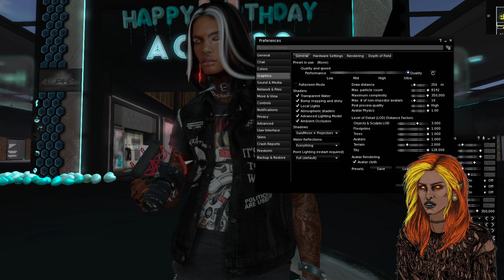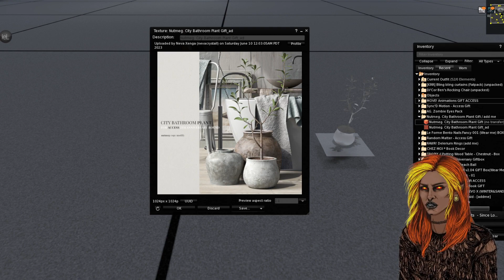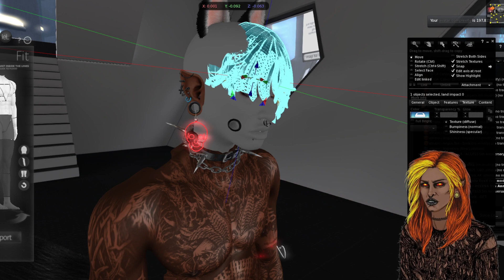Access 5th anniversary | Free Gifts | Second Life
I went to the Access event and picked up some of the gifts there. Remember to join the group (free to join) to collect the gifts. This video isn't my best. I feel like gift event videos just aren't my thing. All my shxt breaks down and I turn into a grumpy mfer 🤬.